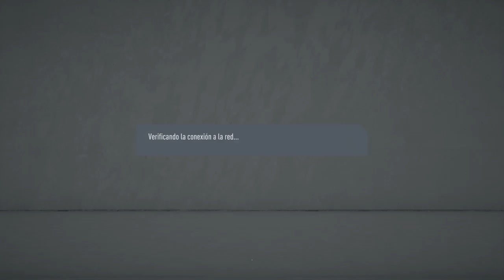Reck esports vs lalomaesports